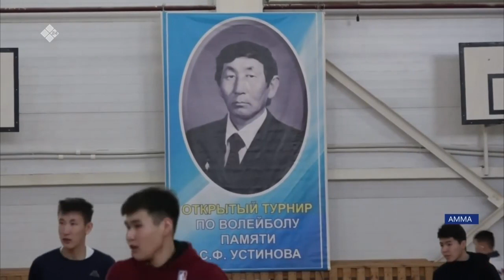АММАҔА РЕСПУБЛИКАТААҔЫ ВОЛЕЙБОЛ КҮРЭҔЭ ААСТА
Аммаҕа республикатааҕы волейбол күрэҕэр 21 хамаанда күөн көрсөн тынааһыннаах киирсиилэри көрдөрдүлэр. Күрэх волейбол спордун пропагандиһа, СССР, РСФСР Үөрэҕириитин туйгуна, Амма улууһун бочуоттаах олохтооҕо Самсон Федорович Устинов сырдык аатыгар ананан  ыытылынна